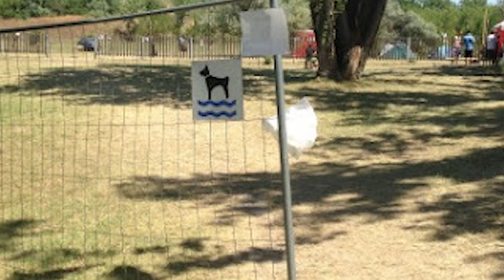Hol Strandolhatsz a KUTYÁDDAL? Kutya-barát strandok Magyarországon régiónként! DogCast TV!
Támogasd a csatornát! …és, rendelj egy jó, tesztelt kutyatápot rajtunk keresztül!  Nézz körül webáruházunkban és rendelj annak megfelelően, amire a kutyádnak szüksége van!

Hová mehetsz, ha a kutyáddal strandolnál?  Melyek a legális kutya strandok, kutya-barát strandok Magyarországon?  Hol tudsz együtt úszni és strandolni a kutyáddal legálisan?